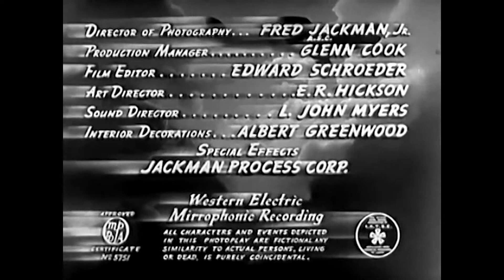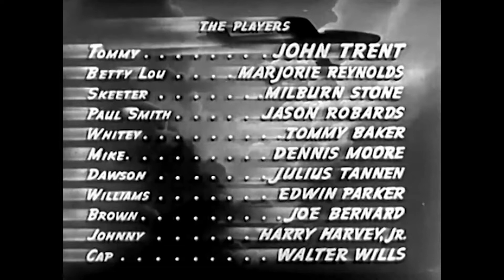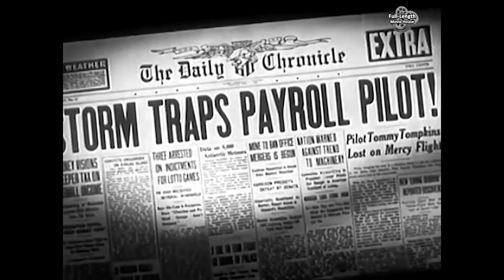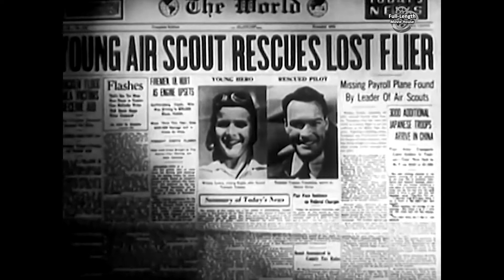Danger Flight (1939) — Sky Patrol - Adventure - Tailspin Tommy / John Trent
Plot (may contain spoilers): Ace flyer "Tailspin" Tommy Tomkins (John Trent) starts a model flying club for young boys, to learn about aviation. When Mr. Brown (Joseph E. Bernard) receives a large payroll by aircraft, then by car, gangster Mike Lewis (Dennis Moore) and two gang members try to hold him up. Tommy agrees to carry the next payroll by small aircraft and then helps Mike's little brother Whitey (Tommy Baker), a tough orphan, get a model aircraft and join the model club.

On the night of a bad rain storm, Flight 14 (the payroll flight) is due to arrive with Brown's payroll, but an accident at a dam has Tommy flying to drop medical supplies. Tommy tries to land, but with zero visibility, he overshoots the field and crashes.

While search parties look for Tommy east of the airfield, Whitey is sure he knows where Tommy crashed and sends the boys out to search. After Whitey finds Tommy's wrecked aircraft, he sends his model aircraft up into the sky. Tommy's friends, Skeeter (Milburn Stone) and Betty Lou (Marjorie Reynolds), see Whitey's model aircraft and rescue Tommy.

Headlines praise Whitey's heroism and Mike introduces him to gang boss Dawson (Julius Tannen), a toy manufacturer who proposes a "Whitey Lewis" aircraft that features a secret code. Tommy helps Whitey invent a model aircraft to be used during emergencies that can sky-write using smoke signals.

When Flight 14 finally arrives with the payroll, Tommy takes it on his plane with him. The gangsters pretend to have a car accident and Whitey, worried his brother is hurt, sends a smoke signal to Tommy, who lands and is held up.

At first, Tommy believes Whitey is with the gangsters but then they are both taken hostage. In the basement of Dawson's cabin hideout, Tommy and Whitey repair Whitey's miniature model and send a smoke signal, spotted by a pilot overhead.

The police find Whitey's model and search for the hideout, but Tommy sends Whitey upstairs to escape. Whitey is caught, and when Dawson hurts his brother, he slugs Dawson, who shoots him.

The gang escapes by car but drives over a cliff. Tommy helps Whitey out of the cabin and later, Mr. Brown gives Whitey a scout uniform. The head of Whitey's school makes plans for an air scout troop that will soon become a national organization led by Tailspin Tommy.

Danger Flight (aka Scouts of the Air) is a 1939 American film directed by Howard Bretherton and starring John Trent as Tailspin Tommy Tompkins, Marjorie Reynolds, Milburn Stone and Jason Robards Sr. The film featured young aviation enthusiasts in a model club.

Sky Patrol is based on the comic strip Tailspin Tommy by Hal Forrest and Glenn Chaffin. The final offering of four "Tailspin Tommy" films made by Monogram Pictures, Danger Flight, was released on November 1, 1939.

Cast
John Trent as Tailspin Tommy Tompkins
Marjorie Reynolds as Betty Lou
Milburn Stone as Skeeter
Jason Robards Sr. as Paul Smith
Tommy Baker as Whitey Lewis
Dennis Moore as Mike Lewis
Julius Tannen as Dawson
Eddie Parker as Williams
Joseph E. Bernard as Brown
Harry Harvey Jr. as Johnny
Walter Wills as Cap
Forrest Taylor appears uncredited as Police Radio Dispatcher.

This document includes material from the Wikipedia article "Danger Flight"